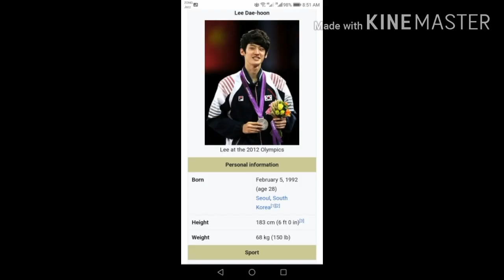Lee dae hoon. Taekwondo champion. Best fight video of Lee dae hoon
This video is just for fun and entertainment.